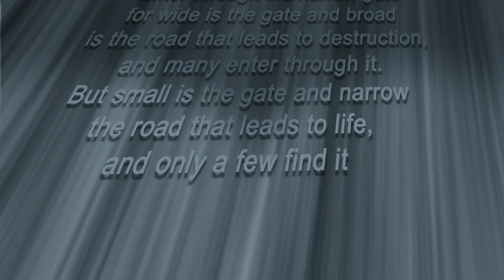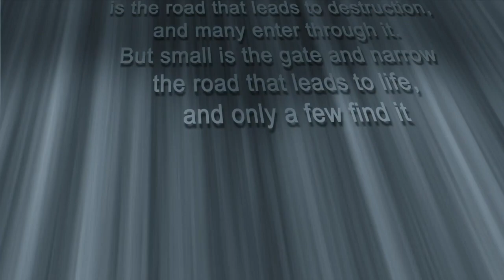Gateway to Life April 26, 2024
Gateway to Life aired every Friday at 6am and hosted by Pastor Bridgette Ogbeifun.